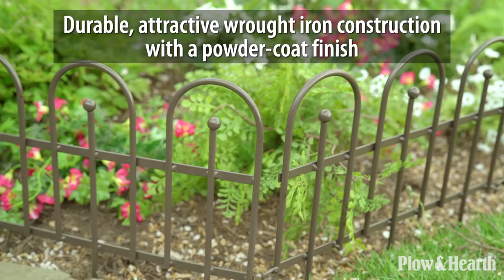Iron Fence Wrought Iron Edging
Plow & Hearth Iron Fence Wrought Iron Edging